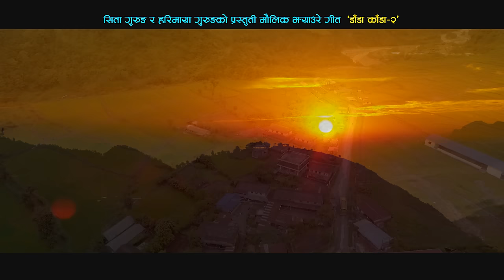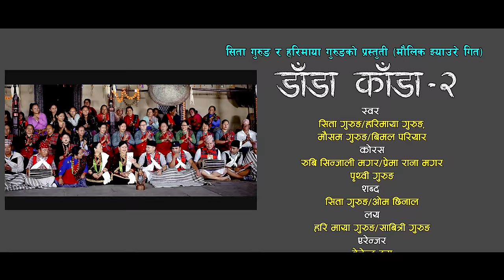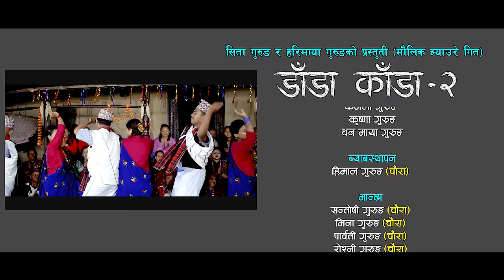Sita Gurung 🇺🇸. Dada Kada 2. Hari Maya Gurung. Mousam Gurung. Bimal Pariyar#lokgit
Album Dada Kada:-

Audio Credit:-
Hari Maya Gurung
Sabitri Gurung

Lyrics:-
Sita Gurung
Om Chinal

Arranger:-
Tejendra Dura

Vocal:-
Mousam Gurung
Sita Gurung
Bimal Pariyar
Harimaya Gurung

Group:-
Prithvi Gurung
Prema Rana
Rupi Sinjhali

Recordist:-
Man Bahadur Baral
Recording studio:-
Marmik Studio Samakhusi, Kathmandu

Video Credits:-
Directiion/Choreographer:-
Pabitra Gurung

Model:-
Manoj Gurung
Anusha Gurung

Camera:-
Shooting, drone:-
Tek Man Gurung
Editing coloring:-
Tek Man Gurung

Poster design:-
Bishnu Sharma.

Shootibg Location:-
Kaski Pokhara, Maachha puchhre municipality bhurjung khola, Chaur Gau. Very old historical village.

Audio/Video Producer:-
SITA GURUNG
Sita Gurung @Sitagurungsinger